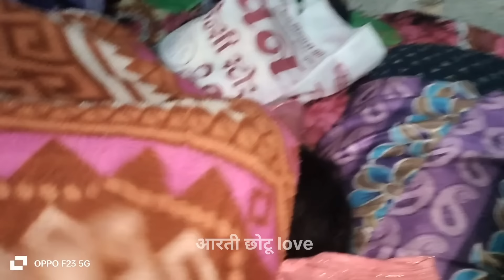आरती कितना गलती किया कोई जवाब नहीं आरती अपने ससुर कढ़ी चावल बड़ी बनवा रही...